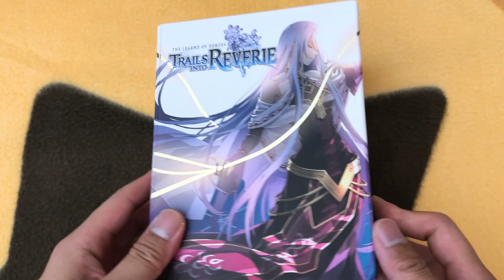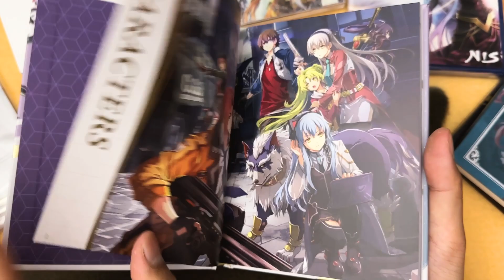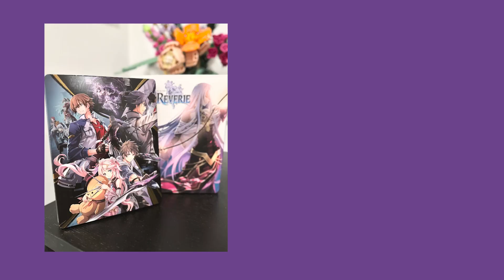The Legend of Heroes: Trails into Reverie Deluxe Edition Unboxing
Welcome to Akogare Cafe.
It's a place for people to do stuff they like.

We are gonna share more about our manga and artbook collection!
We are trying to keep up the weekly upload routine.

Hajimari no Kiseki OST - Kiseki's Journey